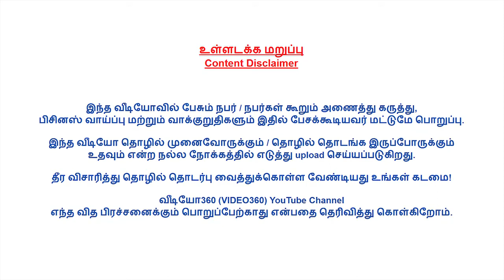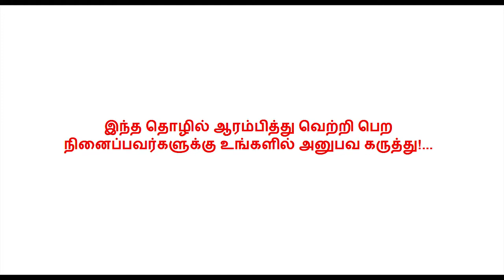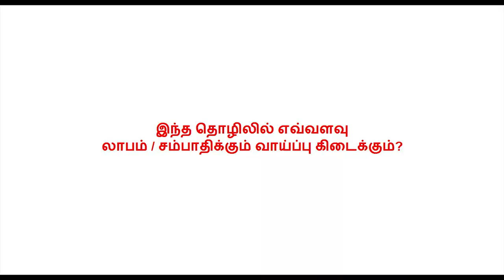BUSINESS GURU (EPISODE-01) How to get sucess in Real Estate Business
BUSINESS GURU (EPISODE-01)
How to get build your own in successful Real Estate Business
Real Estate Business Expert
Mr Sivakumar
Best Service Realty
Sharing his experience in his field experience

Video360 YouTube Channel